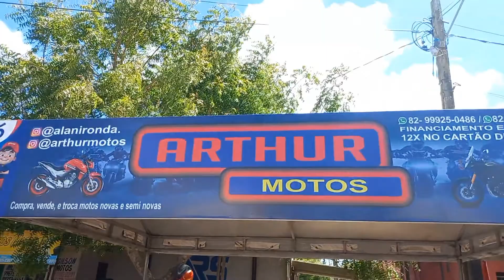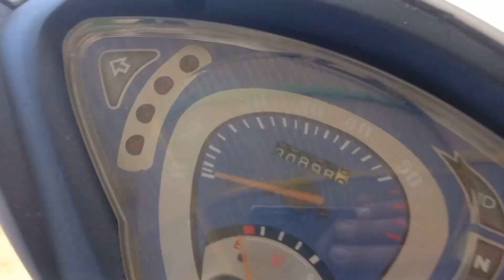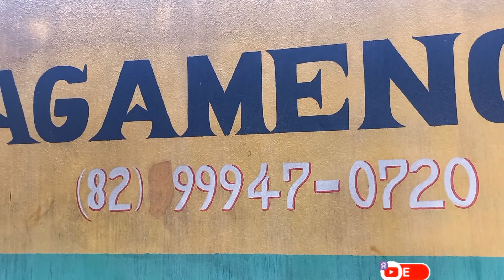Feira de moto de Arapiraca AL. Segunda parte.